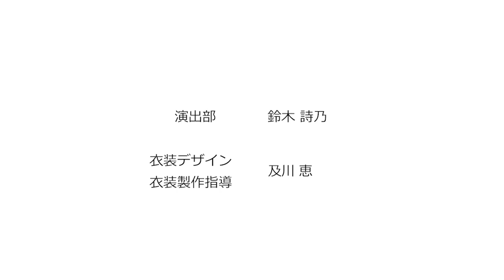AZ9ジュニア･アクターズ 第31回公演『ムラタ・トリップ』出演者等紹介ビデオ